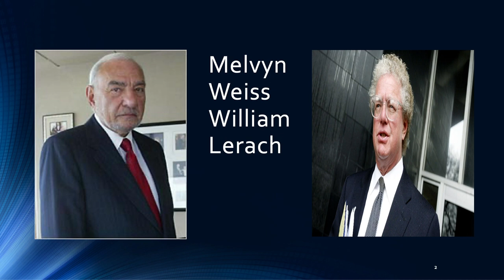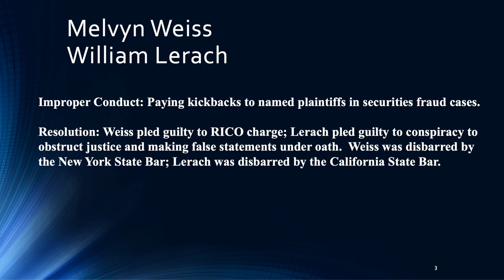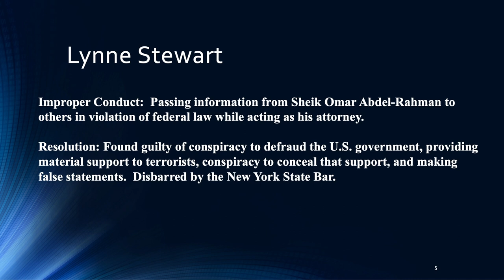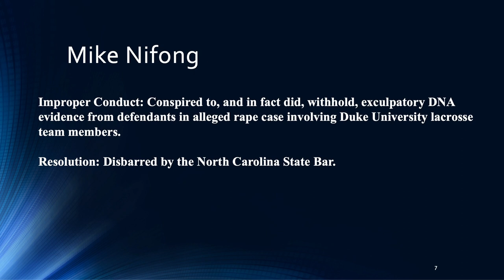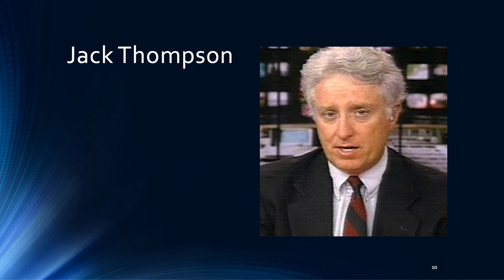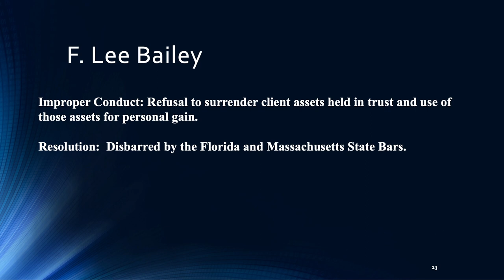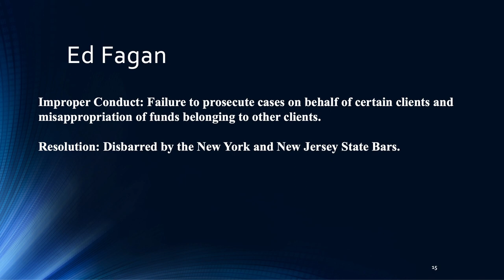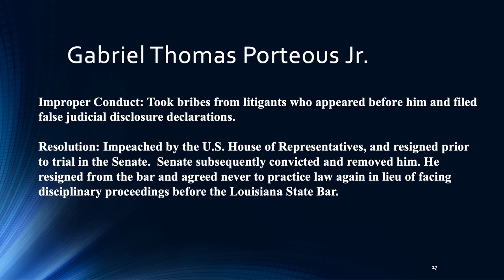Famous (and Infamous) Ethical Breaches By Attorneys (Part 2)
In part two of this entertaining program, Andrew Struve chronicles the rise and fall of several infamous attorneys – ranging from F. Lee Bailey to Lynne Steward to Judge Thomas Porteous Jr. – and discusses how their conduct ran afoul of the law and the legal ethics rules.
Presenter: Andrew Struve